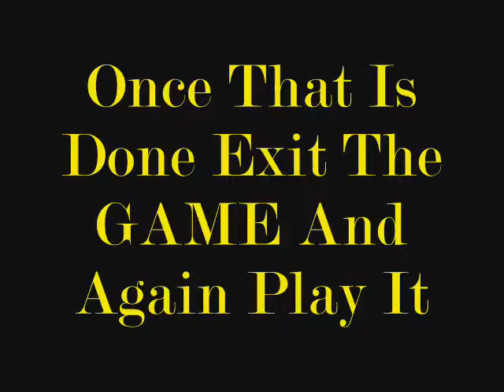How To Get A Black PCJ 600 And Keep It Black After A save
comment down if anything is not clear or you have a problem